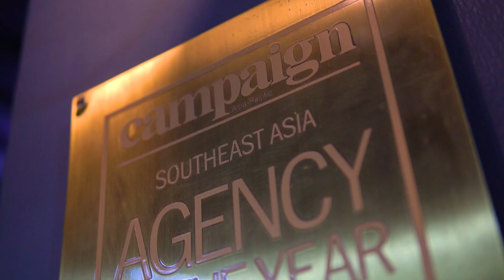HUMANIXM | Episode 1: Shark, The Rookie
“There’s more to advertising than meets the eye.”

HUMANIXM features the all-rounder people of IdeasXMachina Advertising Group of Hakuhodo.